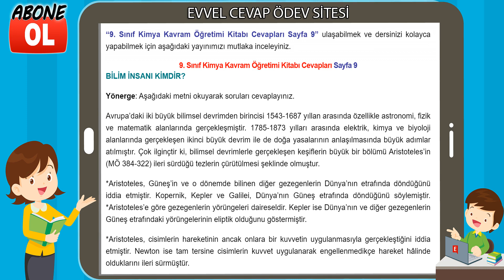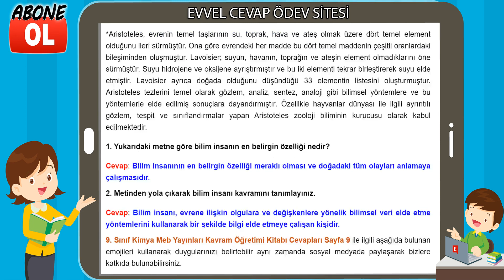9. Sınıf Kimya Kavram Öğretimi Kitabı Cevapları Sayfa 9